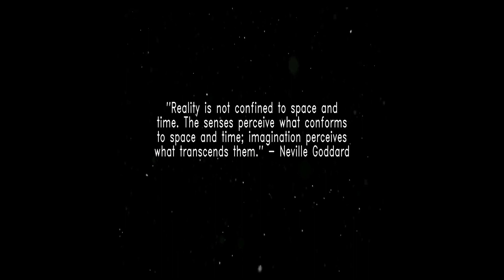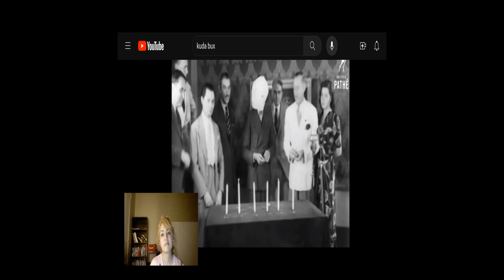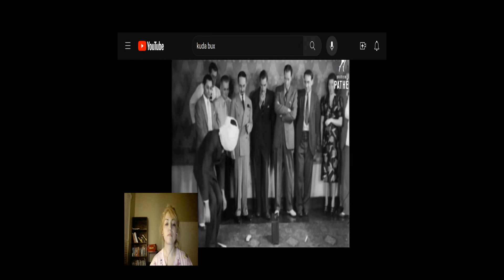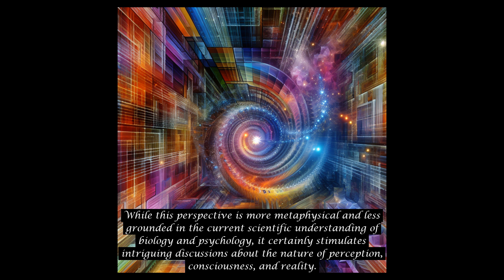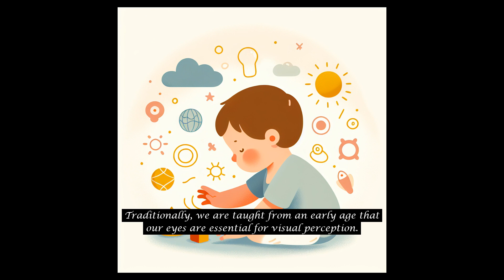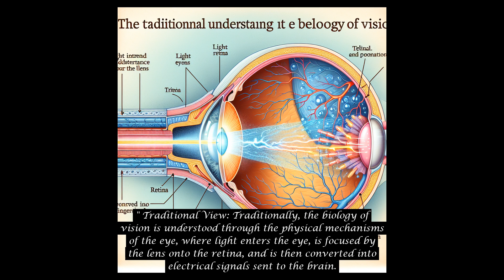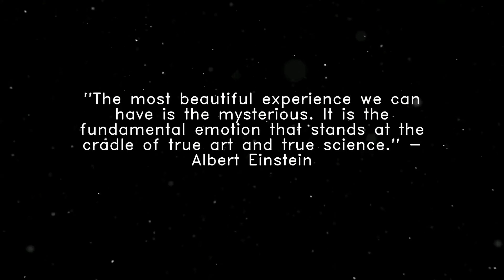Beyond Sight: Human Perception with Kuda Bux and Neville Goddard. A man with x-ray vision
"Uncover the Hidden Powers of Perception: Kuda Bux, Neville Goddard & the Mystery of Sight"

Embark on a thrilling exploration in our newest video, "Human Perception with Kuda Bux and Neville Goddard. A man with x-ray vision". This journey takes you deep into the realms of the unseen and the unexplained, challenging everything you know about the human vision.

What's Inside:

The Biology of Vision Revisited: We kick off with a deep dive into the traditional understanding of how we see. Prepare to have your mind expanded as we explore the intricate workings of the human eye and the lingering mysteries that science is still unraveling.

Kuda Bux - The Man Who Saw Without Eyes: Step into the mystifying world of Kuda Bux, a man who could 'see' beyond the capabilities of his physical eyes. His remarkable abilities question the very foundations of our understanding of sight.

Neville Goddard's Revolutionary Perspective: Journey through the philosophical teachings of Neville Goddard, who believed that our reality is shaped by our internal states. Discover how this radical view ties into our perception of sight and reality.

A New Era of Understanding: We conclude by bridging the gap between science and spirituality. This segment explores the potential of a new, integrated approach to understanding human perception, blending the physical and metaphysical.

Join us on this captivating adventure as we unravel the secrets behind the human ability to perceive, beyond what meets the eye. This video is not just a watch; it's an experience that will leave you questioning the very nature of reality and the untapped potential of the human mind.

Dive into the discussion in the comments - your insights could illuminate new perspectives!